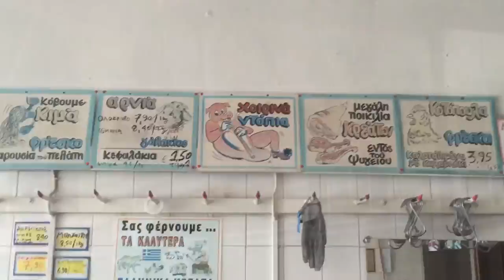From Lidoriki to Neo Monastiri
Second week in Greece, we descends from the mountains by beautiful meetings and discovering new landscapes.
Seconda settimana in Grecia, si scende dalle montagne facendo bellissimi incontri e scoprendo nuovi paesaggi.